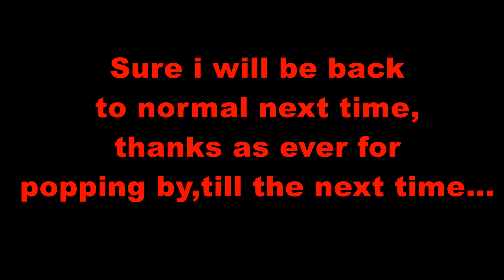Wet Feet Anyone?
Just a bit of pratting about(,same as usual really) in the New Forest and on to Beaulie for the ride in,thanks for popping in you smashers!Catch ya next time punters!